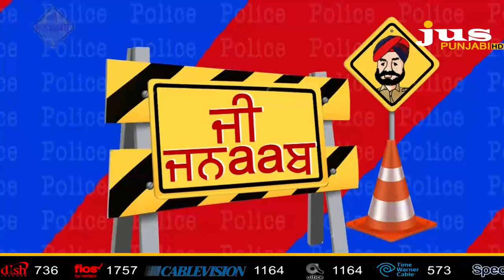ਸੁਣੋ ਥਾਣੇਦਾਰ ਤੇ ਗਿੱਪੀ ਗਰੇਵਾਲ ਦੀ ਫੋਨ ਤੇ ਗੱਲਬਾਤ || JI JANAAB || GIPPY GREWAL || JUSP PUNJABI